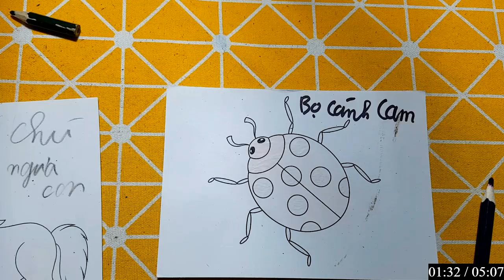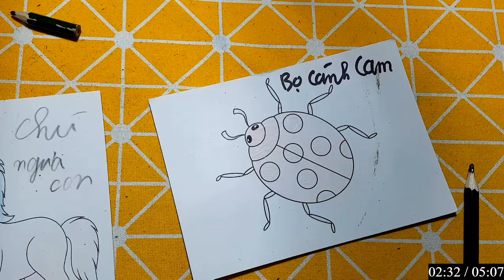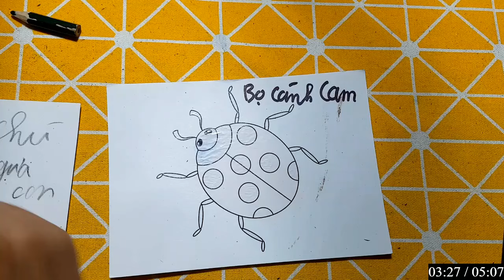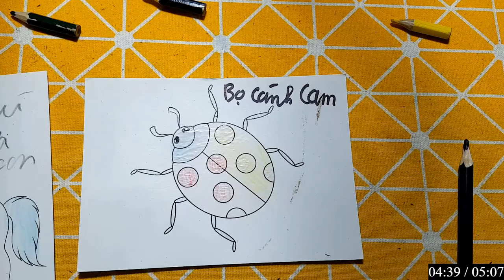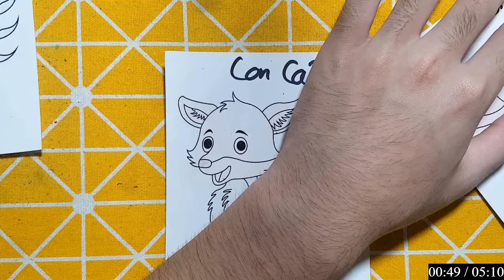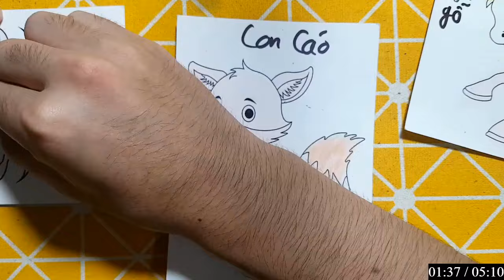Hello Rc | Hướng Dẫn Vẽ Con Vật, Đồ Vật Đơn Giản Bằng Bút Chì: CON BỌ CÁNH CAM